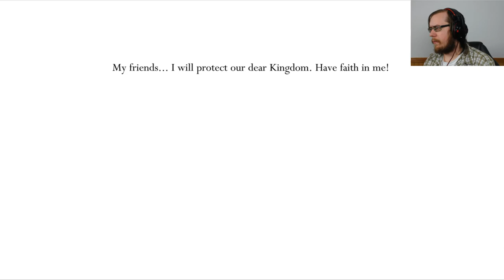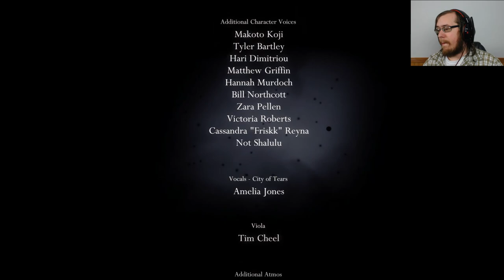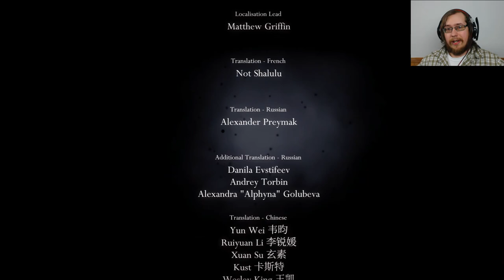Hollow Knight Final Episode: The Radiance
finishing Hollow Knight! Thank you for joining me!